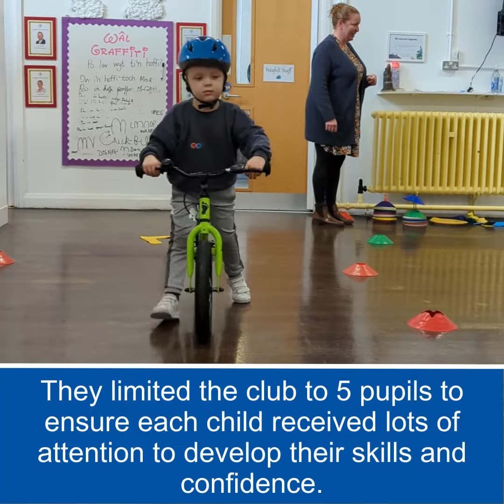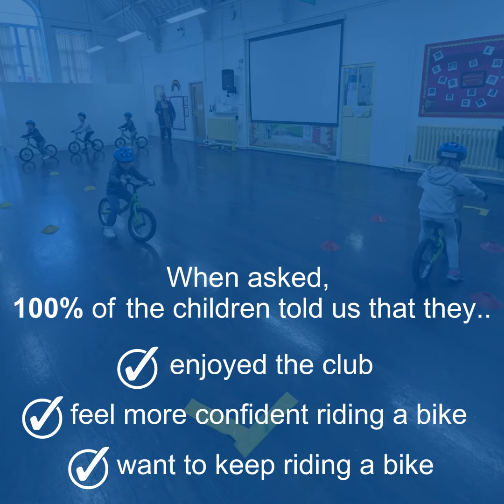| Caegarw Primary School Balance Bike Project